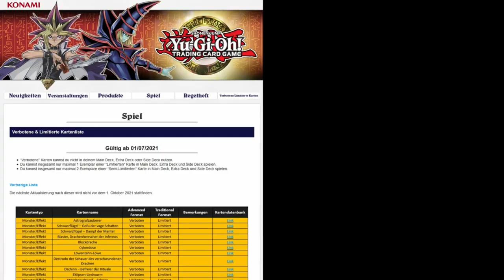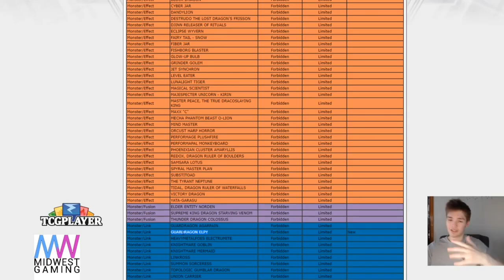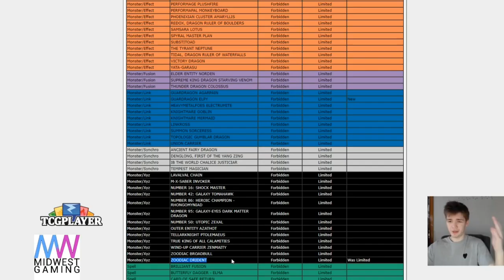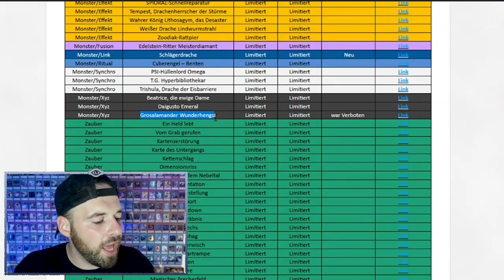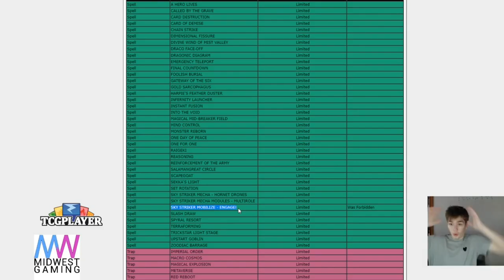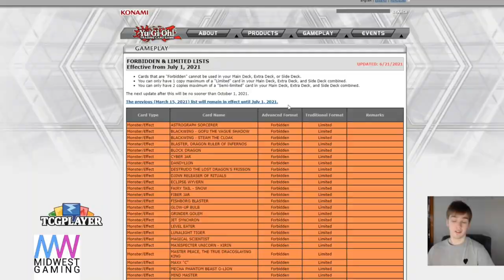Große Yu-Gi-Oh! BANLIST MEME Review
Die Banlist bietet viel Meme Potential. Ich Hab mir für euch banlist Reaktionen von Yugitubern angeguckt und das witzigste zusammengetragen. Ich hoffe ihr habt Spaß an meinem Kontent und lernt sogar etwas dabei in diesem Sinne bis zum nächsten Video.

Euer Aubertin.